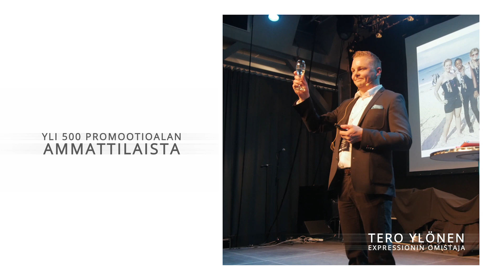Expression 10v @Korjaamo 27.3.2015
Expression juhli näyttävästi  kymppisynttäreitään Helsingin Korjaamolla.  Kiitos kaikille expressionisteille, inspiroiville puhujille ja vieraille, jotka teitte päivästä ikimuistoisen!